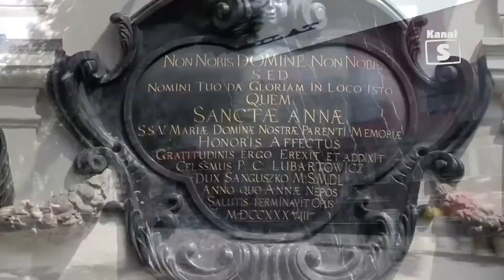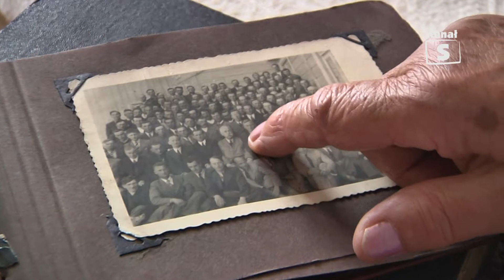Lubartów Wczoraj i Dziś, Maria Jabłońska, cz. 1, edycja 199 - 18.07.2014